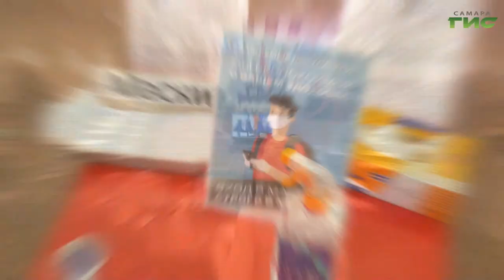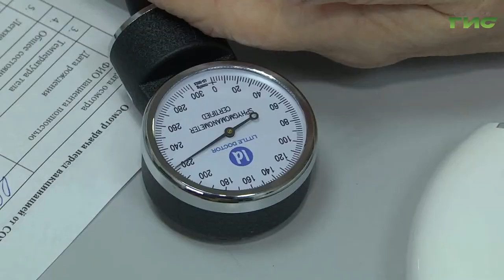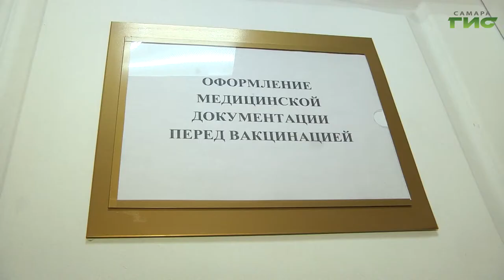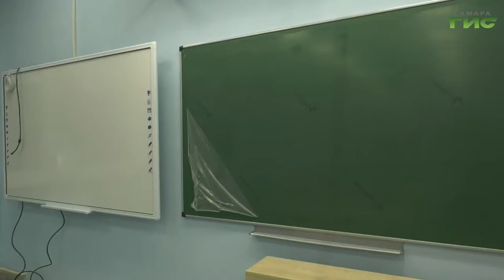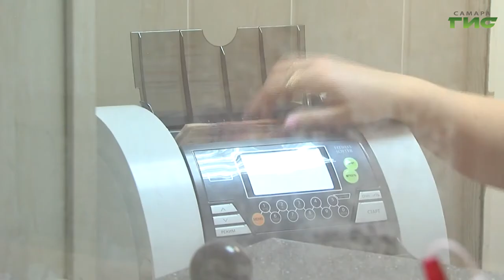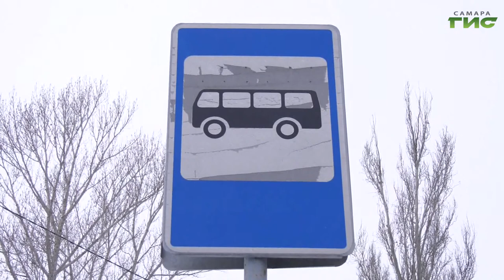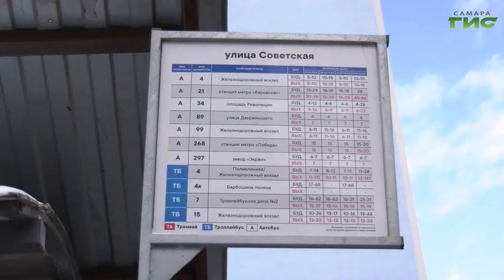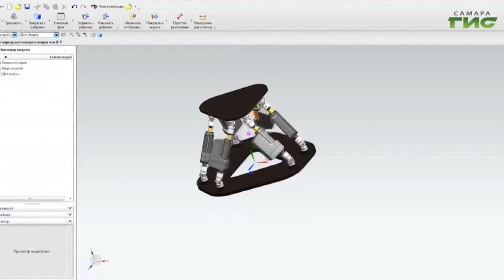"События" от 11.02.2021 (вечер)